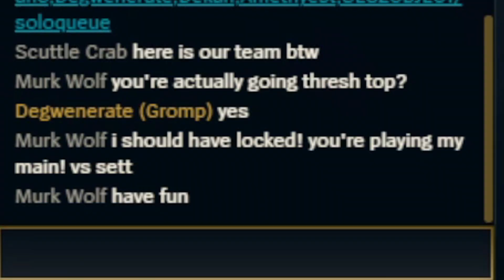Thresh Top Ranked Build - Tank Thresh vs Sett - League of Legends Off Meta Ranked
Quick intro to the "best" build for Thresh. Not as flashy as AD, not as funny as AP, but if you want a consistent Thresh Top build for some strange reason, here is a start for now.
This isn't a guide, that comes later.

Hey, you read the description, big PP energy to you!

Now for some random tags and stuff for the algorithm, ignore these:
League of Legends lol lol reddit "lol reddit" opgg op.gg euw na kr eune "reddit league of legends" "legends of runeterra" runeterra evelynn worlds "lol worlds" champion champions "lol champions" 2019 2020 kda ahri akali kayle wukong "kda ahri" poster riot points "riot points" top "lol top" adc Thresh probuilds "thresh probuilds" "dark star thresh" dark star high noon "high noon" "thresh lol" pro builds pro build god price mobafire s9 s10 "dog walker thresh" meta metalol "lol thresh ad build" "ad build" "ad thresh top" "thresh full ad" "full ad" full ad thresh s8 "build thresh" "full ad thresh" "lol ad thresh" "ad thresh build" "thresh full ad runes" God why is youtube so hard now jesus christ ad kassadin troll viable "ad thresh" tresh "ad tresh" l Xin Zhao AP Chogath Cho'Gath Cho Gath Yes Hi You Read These For Some Reason But APPARENTLY YouTube Decided "Tags" Should Do Basically Nothing and the bloody DESCRIPTION matters more in searches and related! WOW! Anyway Back To Tags Gwen Seraphine Viego Samira Lunar Beast Spirit Blossom Lore Kekw Akshan Vex Season 11 12 Preseason Worlds EXE Yeah I'm Not Chilling Smite Nor Challenging Smite I'm Just Kinda Some Guy That Plays Thresh and what? Pootis Spencer League Amogus Ricardo Milos